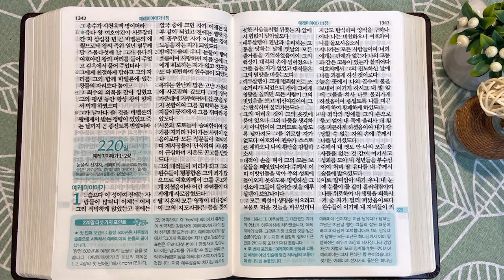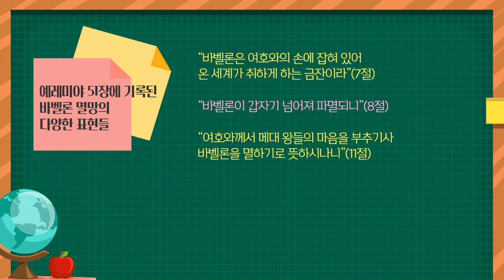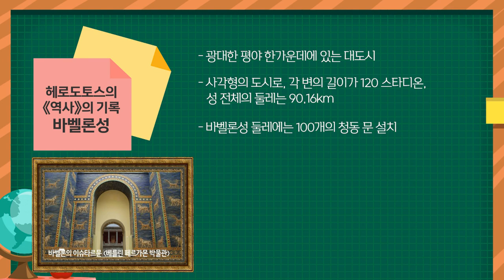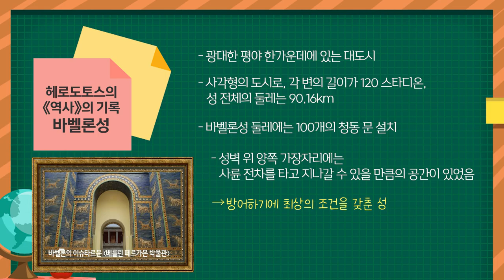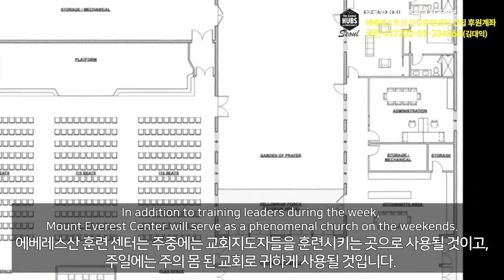바벨론, 70년 만에 멸망 | 통독성경 219일 | 예레미야 51~52장 | 통박사 조병호의 1년1독 성경통독 | 성경지리와 역사를 통으로